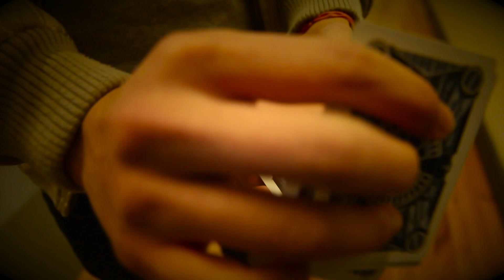Who is Lost Art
Discover Your Path
1.29.15